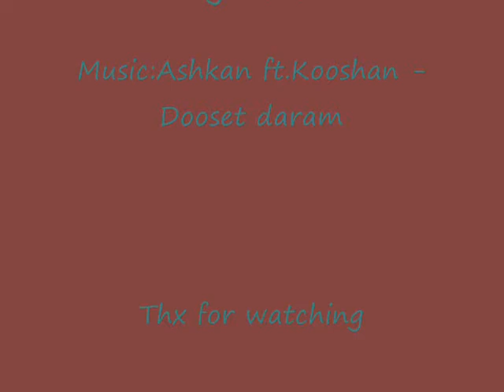Ruslan Abishov - Warrior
Azerbaijan football
Ruslan Abishov
Neftci FC
Руслан Абышов
Ruslan Abışov
Örebro SK